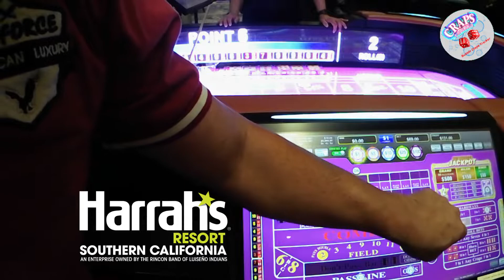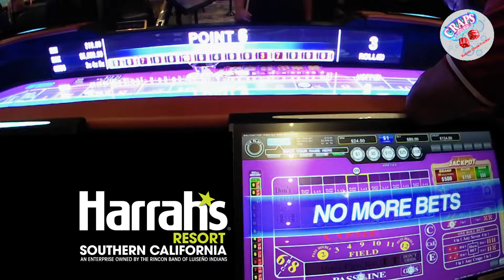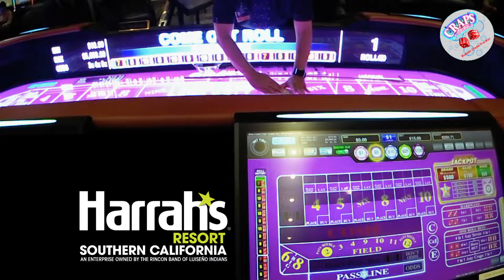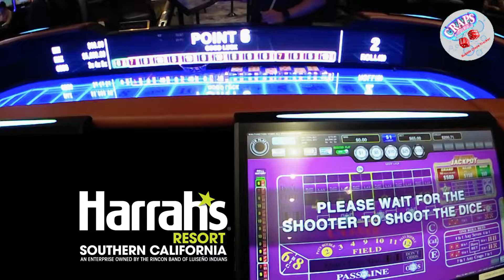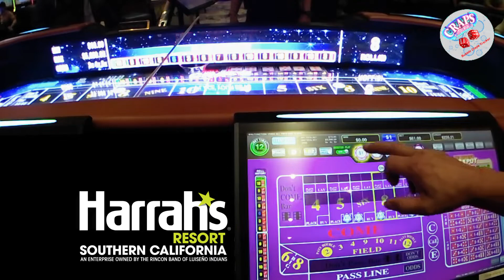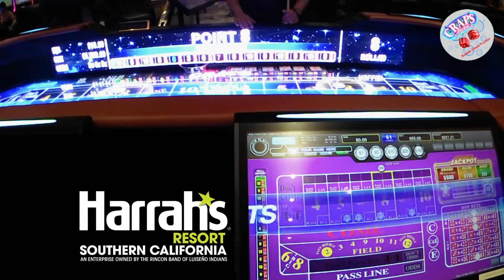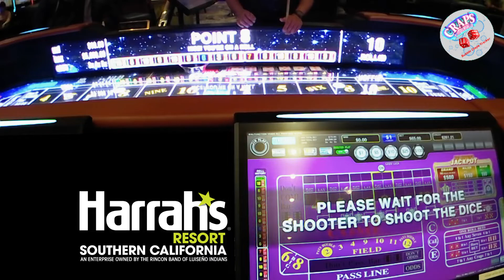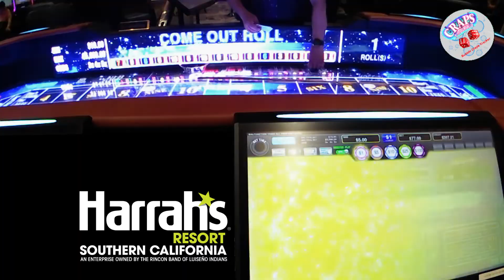Bubble Craps Tracker: A session with the Professor